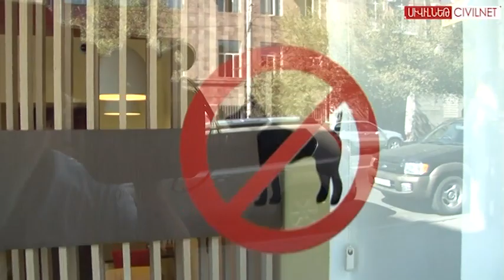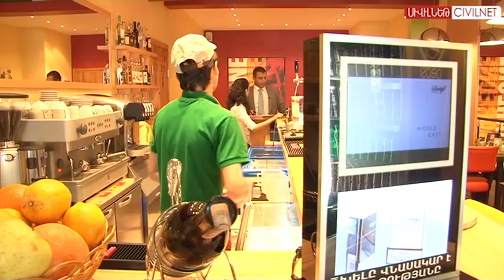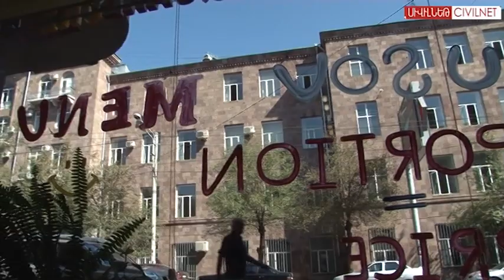Գտնելով տունը. Սեմ Սամուելյան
Սեմ Սամուելյանը Լիբանանից Հայաստան է տեղափոխվել 11 տարի առաջ: Նա հիմնել է «Դիոնիսոս» ընկերությունը և զբաղվում է Kia Motors-ի ու մի շարք ռեստորանների մենեջմենթով: